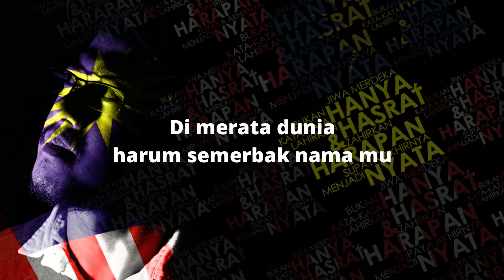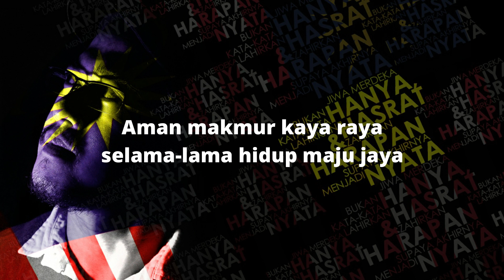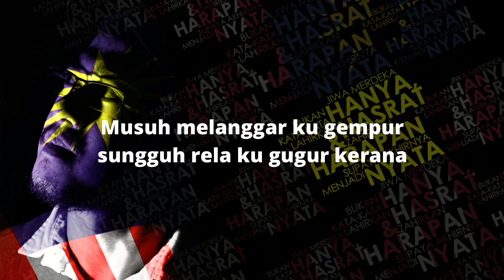Tanah Pusaka (Lagu Patriotik Malaysia)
Lagu Patriotik Malaysia